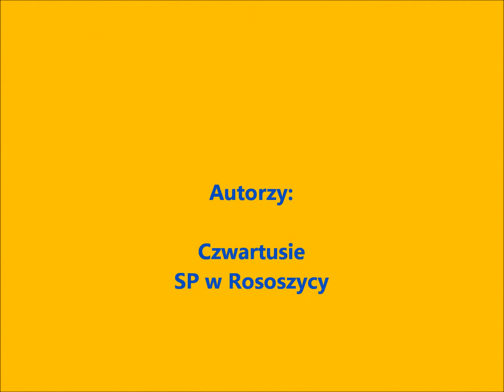kapsuła klasa IV